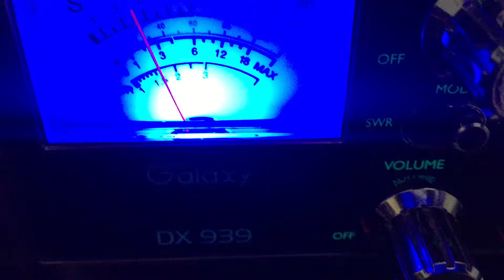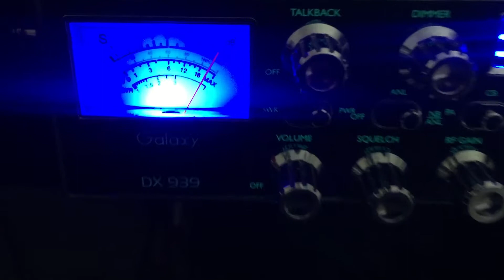141 Maui Hawaii..